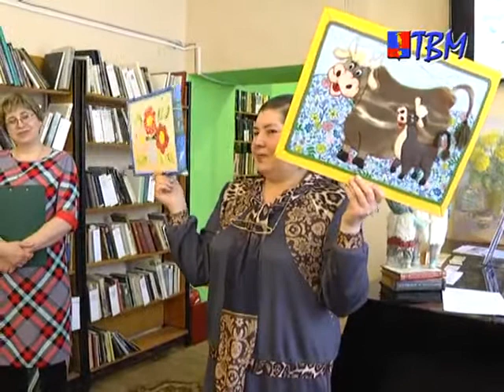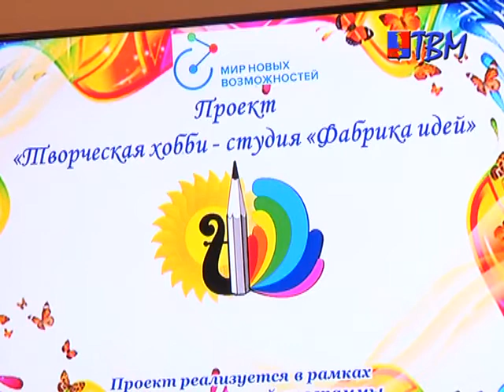Все на Фабрику идей! В городской библиотеке начинает работу творческая хобби студия